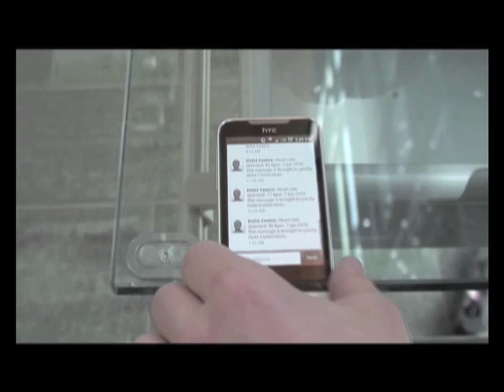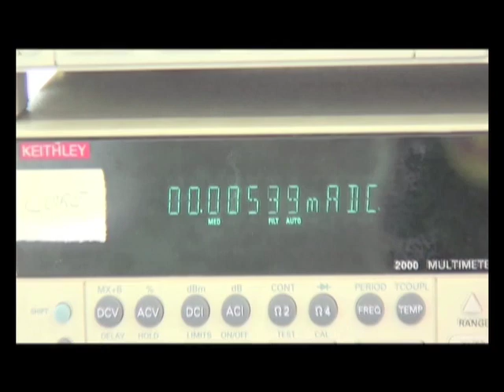Monitoring your health with your mobile phone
Imec and Holst Centre, together with TASS software professionals have developed a mobile heart monitoring system that allows to view your electrocardiogram on an Android mobile phone. The innovation is a low-power interface that transmits signals from a wireless ECG (electrocardiogram or heart monitoring)-sensor system to an android mobile phone. With this interface, imec, Holst Centre and TASS are the first to demonstrate a complete Body Area Network (BAN) connected to a mobile phone enabling reliable long-term ambulatory monitoring of various health parameters such as cardiac performance (ECG), brain activity (EEG), muscle activity (EMG), etc. The system will be demonstrated at the Wireless Health Conference in San Diego (US, October 5-7).